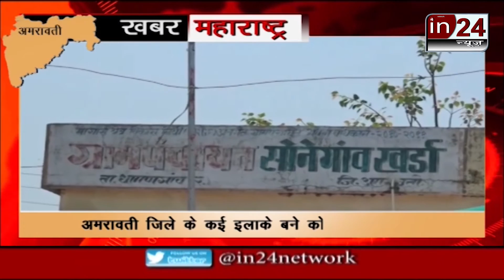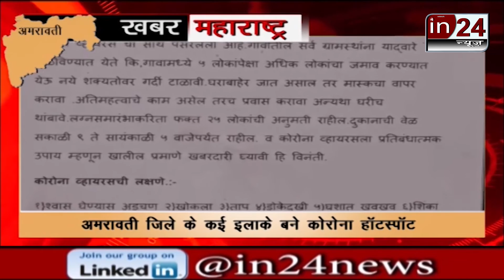Corona threat increased in rural areas -in24news